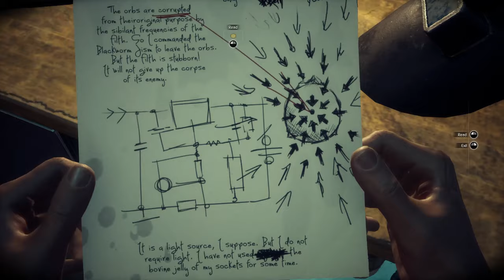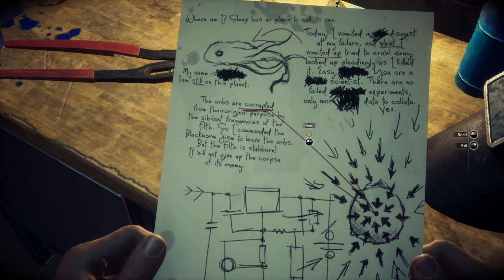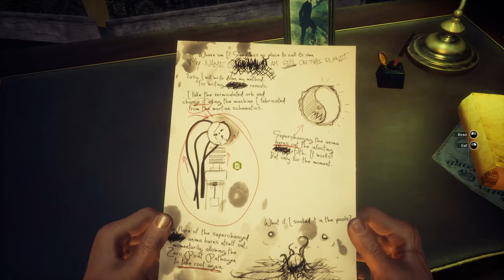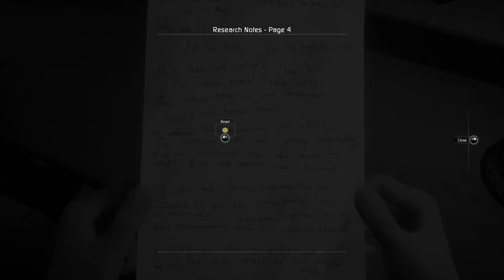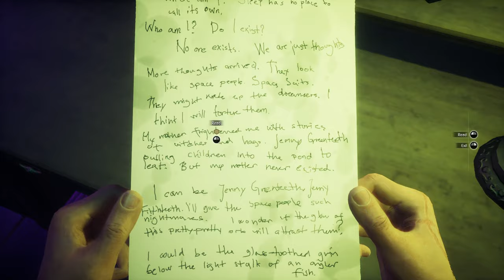Moons of Madness (Ep. 4 – Cave)